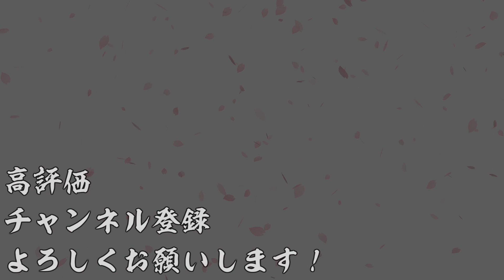【AC】英傑大戦＃767【六極の煌剣より】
今回は戦祭り：国士無双争奪戦2日目の模様をお送りします。

ルールはこちら！
・多勢力でも最大士気12
・士気上昇速度アップ

久々の3枚やったら相手も3枚でした(ぇ